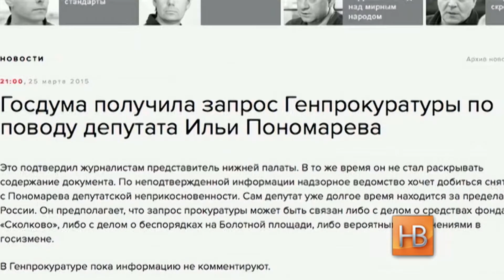Илья Пономарев - о том, за что на самом деле его лишили неприкосновенности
Одного из нескольких независимых депутатов в Российской Госдуме обвиняют в растрате денежных средств фонда "Сколково"